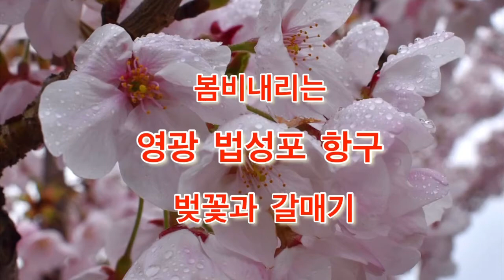봄비내리는 영광 법성포 항구 벚꽃과 갈매기